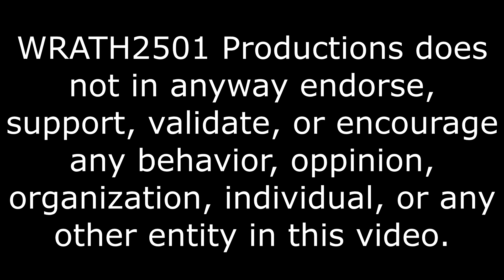SHE THIRSTY! She loves Steve, but Reaction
Why does this work?